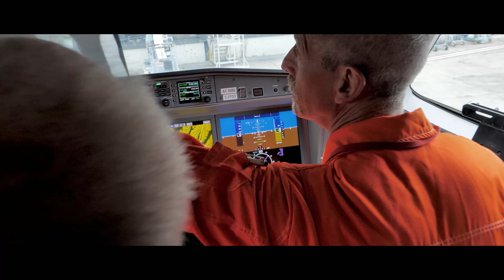Master Films - Airbus 50th Anniversary - Family Flight